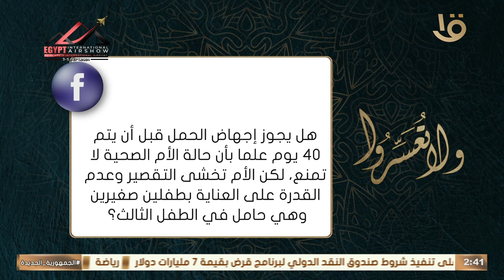هل يجوز إجهاض الحمل قبل أن يتم 40 يوم علما بأن الأم ليس لديها أي مبرر طبي؟ .. د. عمرو الورداني يجيب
ولا تعسروا | هل يجوز إجهاض الحمل قبل أن يتم 40 يوم علما بأن الأم ليس لديها أي مبرر طبي؟ .. د. عمرو الورداني يجيب